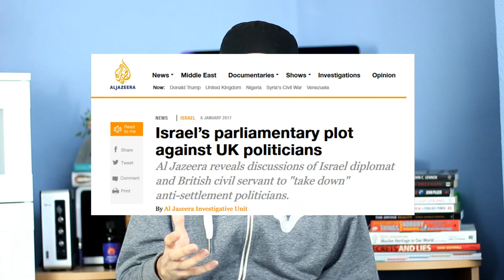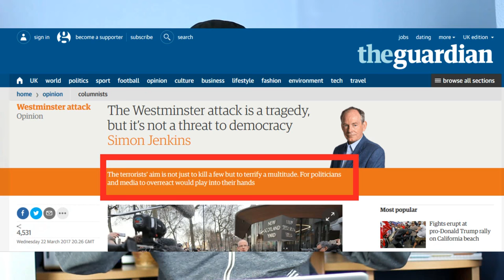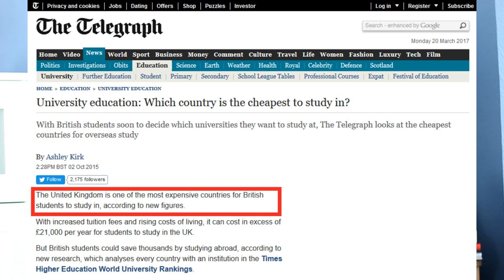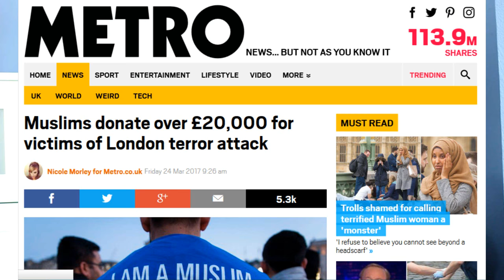London Attacks: Reacting to Tommy Robinson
(Share with your Muslim and Non-Muslim friends)

What happened in London was wrong, and our thoughts and prayers are with those who suffered. With that being said, do not allow the media and bigots misrepresent what has happened into blaming 1.6 billion Muslims. Crimes happen all the time, we never attribute it to race or religion, lets not start doing that now.